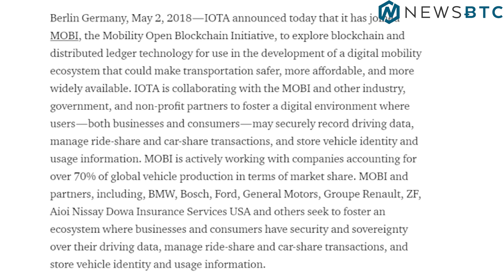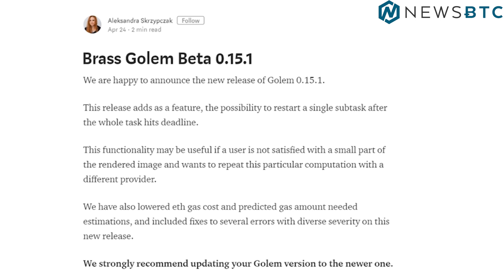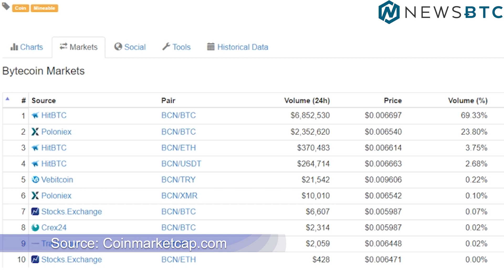Big Gains For IOTA, Bytecoin & Golem - May 3rd Cryptocurrency News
Let's  check out the performance of IOTA, Bytecoin and Golem as they all stand out today as they experience pretty big gains.